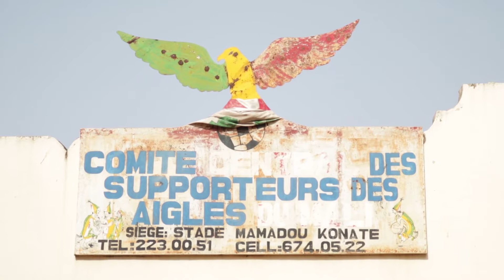Visite de courtoisie à l’Union des Associations des Supporteurs des Aigles du Mali.